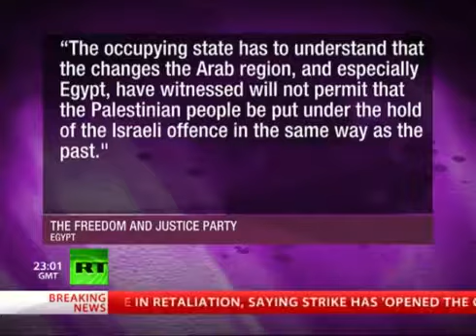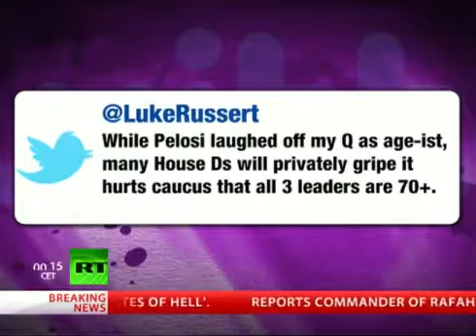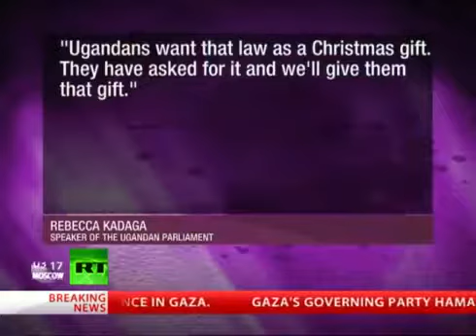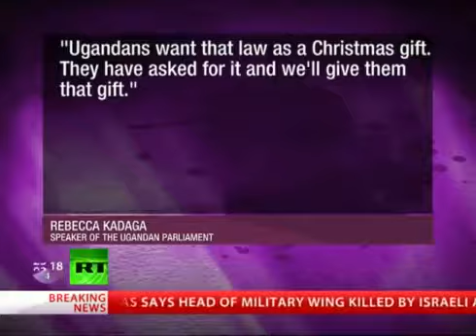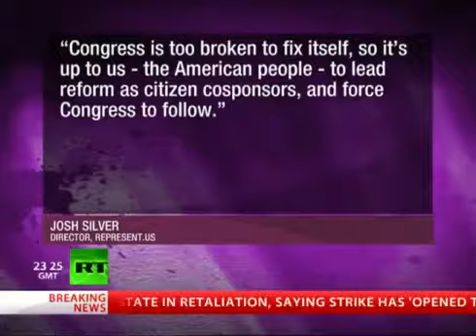The American Anti-Corruption Act - Get Money OUT of Politics!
Abby Martin interviews Josh Silver of represent.us about the American Anti-Corruption Act